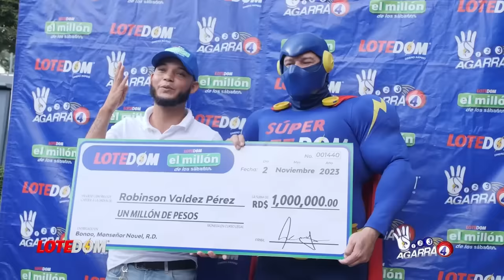Vecinos Mandan Refuerzos A La Frontera: ¡Ariel Heny Se Quita Máscara Y Muestra A RD De Que Es Capaz!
El Gobierno del vecino país prefiere dejarse aniquilar por el hambre con tal de darse a respetar pero seriamente alquien tiene que decirles: "ya basta".

3,500 por hora. Grabación a 1080. Entrega de material editado.

 día.

5,000 por cada video no mayor a 2 minutos.